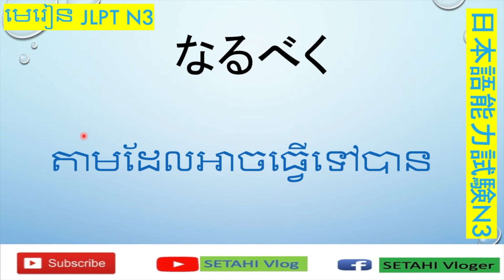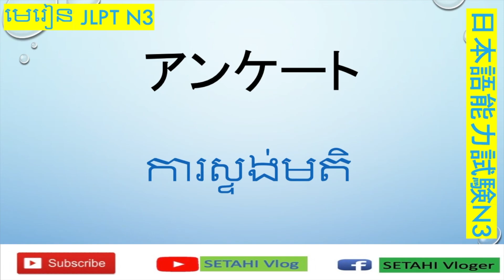[ពាក្យសំរាប់អ្នកប្រលងJLPT N3]-JLPT N3,日本語能力試験N3|Learn Japanese Basis { SETAHI Vlog} រៀនភាសាជប៉ុន#5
Leson JLPT N3
Today we study about word  of [日本語能力試験のN3]  in Japanese language.i just write on scren and teach by Khmer language.so hope all of you enjoy on this video.

This is the fastest, easiest way to pick up basic Japanese!